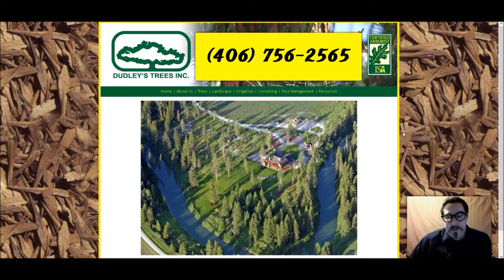Dudley's Trees Inc Review